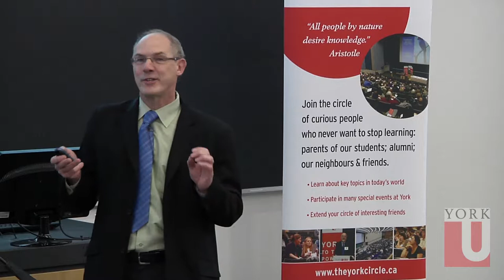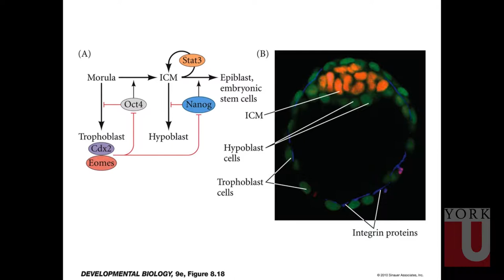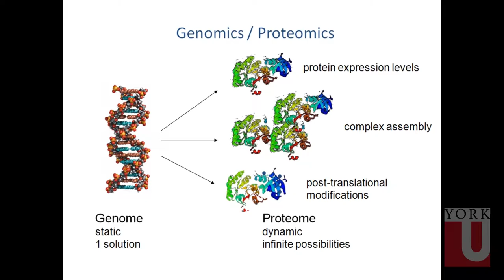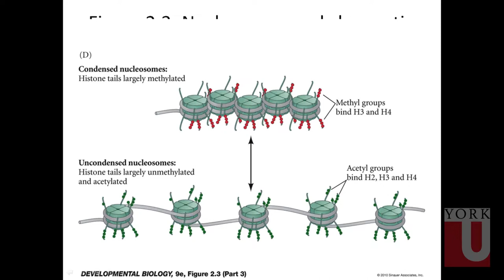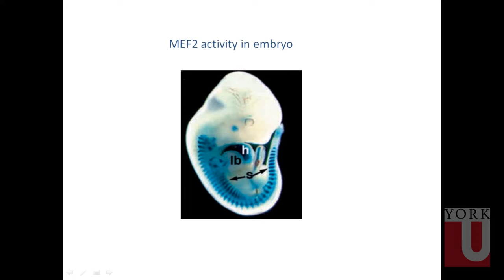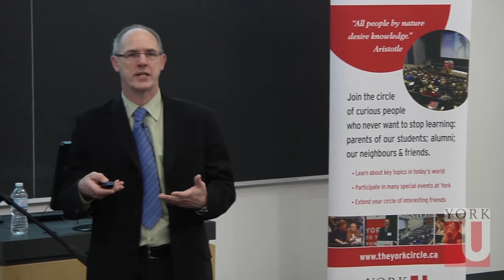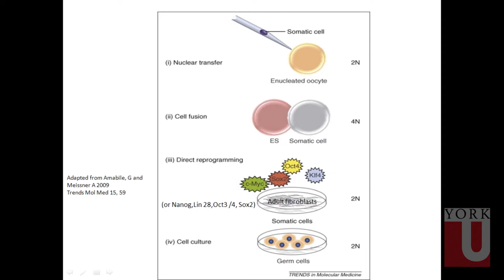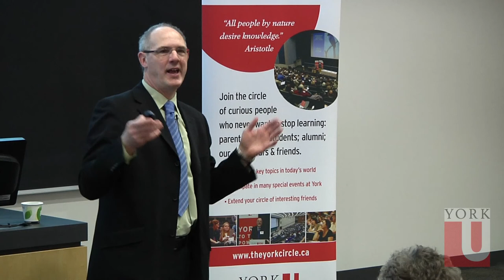York Circle - Stem cell programming and back again: What's all the fuss about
Dr. John McDermott is a Professor of Biology and the McLaughlin Research Chair at York University. Professor McDermott's research interests include the molecular genetic regulation of cardiac and skeletal muscle gene expression during development and disease. He has published over 90 research papers in international journals and conference proceedings, has contributed to several national peer review grant selection panels for CIHR and NSERC Canadian funding agencies, and has presented over 75 papers including 12 invited papers at national and international conferences. Dr. McDermott has supervised over 25 graduate students and post-doctoral fellows. He has also contributed to the editorial boards of several international journals and received national and international awards including prestigious awards from the American Physiological Society, and a Fellowship from the Howard Hughes Medical Institute. He was Visiting Professor at King's College London, obtained a Visiting Readership in Biological Sciences at the University of Durham, UK, was Visiting Honorary Scientist at the University of Manchester, UK, and held a Research Fellow position in the Department of Cell and Molecular Physiology at Harvard Medical School. John was a Member of the Institute Advisory Board for the CIHR Institute of Musculoskeletal Health and Arthritis.